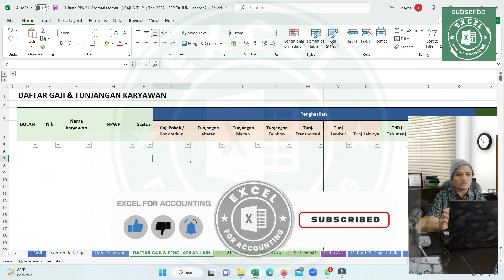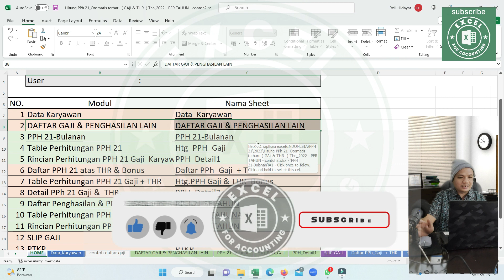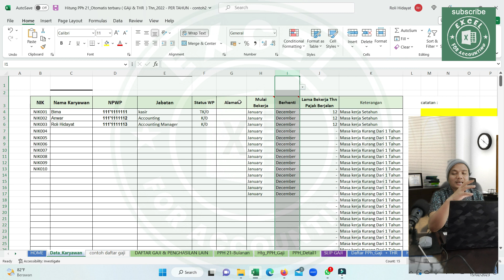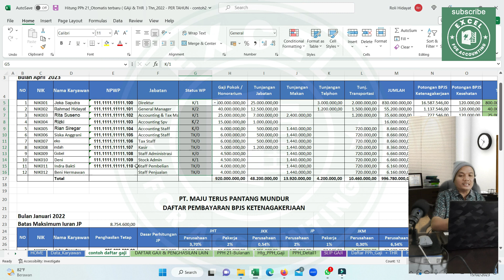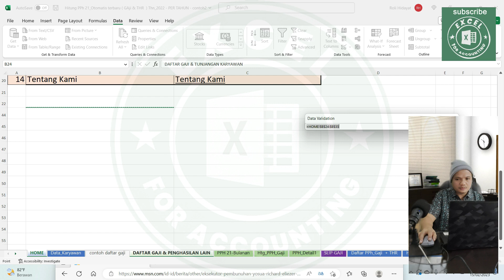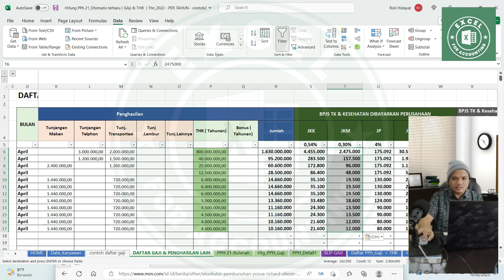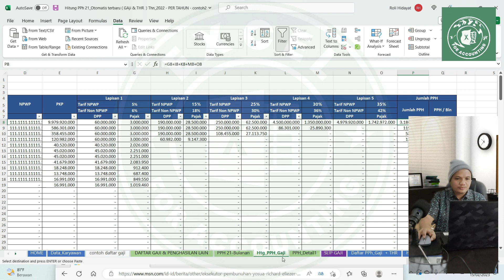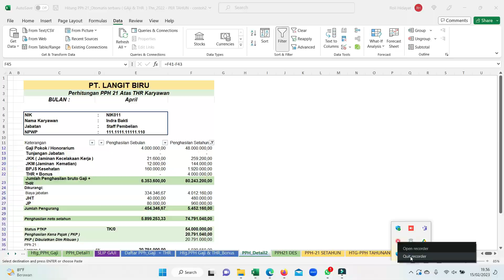OTOMATISASI APLIKASI EXCEL untuk PERHITUNGAN PPH21 Karyawan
Hallo Sobat Excel For Accounting,

Kembali lagi kami persembahkan Video tentang PPh 21.

Video diatas memberikan edukasi tentang Otomatisasi Perhitungan PPH 21 Tarif Terbaru Tahun 2022 Sesuai Dengan Undang-undang Harmonisasi Peraturan Perpajakan (UU HPP)

Untuk lebih lengkapnya langsung saja ditonton video nya.
Semoga Video Kami bermanfaat dan menjadi Berkah bagi Kita semua.

Jika Rekan rekan membutuhkan Layanan
Kami yang tentunya di bidang Akutansi seperti dibawah ini:

- Aplikasi Laporan Keuangan berbasis Excel.
- Software Akutansi Online dan Offline
- Jasa Set Up untuk sofware Akutansi dari awal
dan juga
  Training sampai software bisa digunakan Oleh
Perusahaan
  dan Usaha Teman teman .
- Jasa untuk membuat Laporan Keuangan Usaha
Teman
  teman dengan biaya terjangkau.
- Jasa Laporan Pajak (SPT Masa, PPH 21, PPH
22, PPH 23,
  PPH pasal 4   Ayat 2, PPH Final, PPN dan SPT
Tahunan.)
- Pelatihan Akutansi Online dan offline dengan
biaya terjangkau.
- Brevet pajak A & B baik Online maupun Offline.

dan kunjungi website Kami untuk info
seluruh layanan Kami yang cocok untuk Anda: